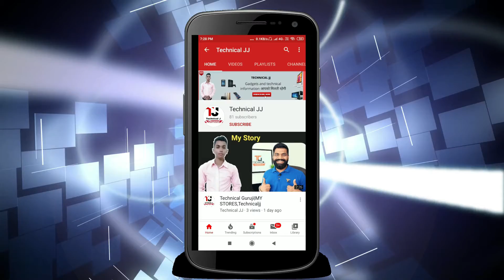Samsung Galaxy S10 Lite India Launch Date,Price in India|Specification|TechnicalJJ,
HI;
Hey, guys, my name is Manpreet Singh and now you are watching Technicaljj,

Samsung Galaxy S10 Lite specifications
As for specifications, the Samsung Galaxy S10 Lite should run on Android 10, feature a 6.7-inch full-HD+ (1080 x 2400 pixels) Infinity-O Super AMOLED display, and be powered by the Snapdragon 855 SoC. It should offer 6GB RAM, 8GB RAM options, and have 128GB storage on board. The phone will support microSD storage expansion (up to 1TB).

The triple rear camera setup on the Samsung Galaxy S10 Lite should include a 48-megapixel main shooter a 12-megapixel ultra-wide angle camera, and a 5-megapixel macro camera with an f/2.4 lens for clicking close-up photos.On the front is a 32-megapixel selfie camera, and the phone,

About this channel(Technicaljj).
In, this channel you can learn about technical information, Technical news, Tech update, Reviews, Mobile information, Mobile application update, products reviews, etc videos upload in this channel daily so you can subscribe, the channel

App review "earning money app review "tips and tricks In this channel video